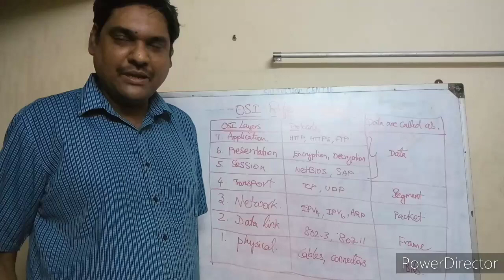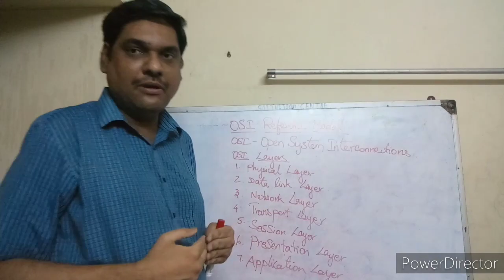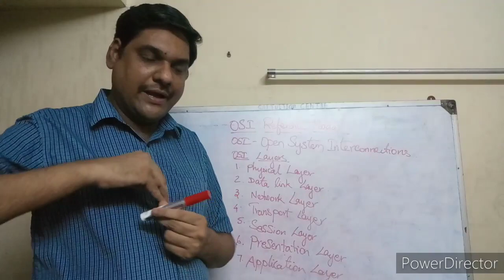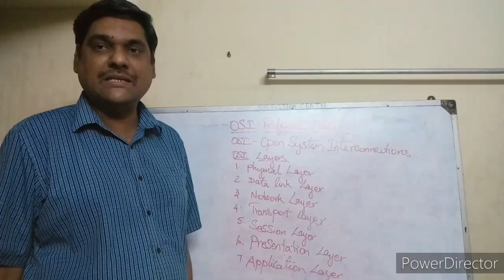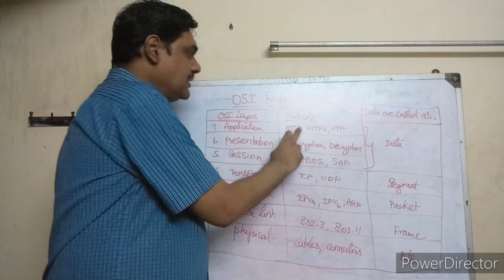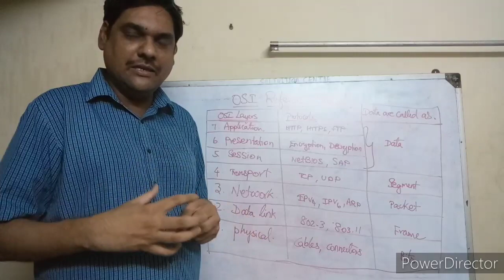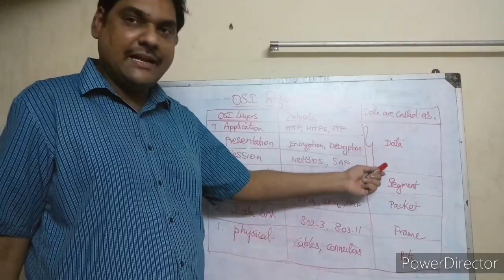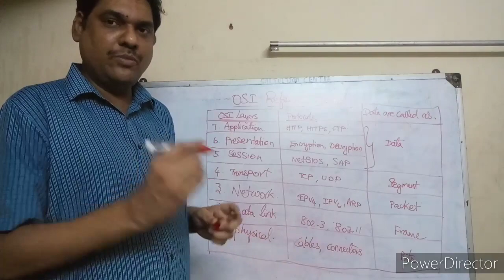12th std Computer Applications - Computer Networks Part4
12th std Computer Applications - Computer Networks Part4